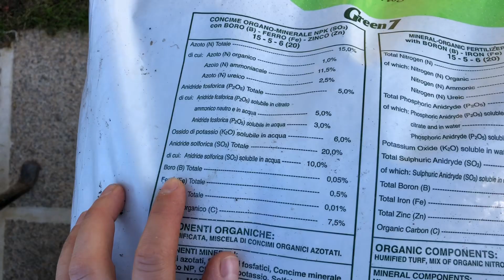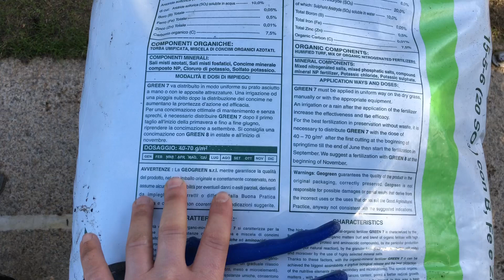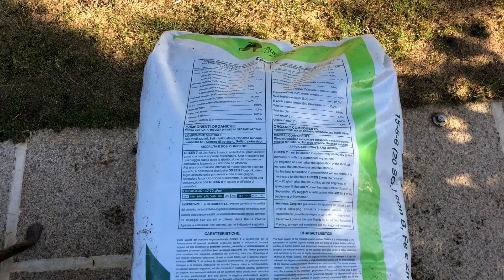Concimare il prato primo mese dalla semina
Oggi concimeremo il nostro prato ad un mese dalla semina .
Visto che non abbiamo dato una concimazione di fondo con uno starter oggi procederemo a dare uno sprint al tappeto , a un mese dalla semina infatti procederemo con un concime ternario con macro e microelementi , azoto fosforo potassio e boro ferro carbone organico,
, esattamente un GREEN7 della geogreen 15-5-6.
In ogni caso andrebbe bene anche un 15-5-5 . Con un percentuale più alta di azoto a lenta cessione .

Dove acquistarlo :

✅Pagina facebook

Buona visione